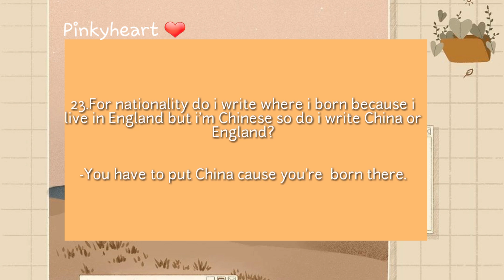DID I PASS THE AUDITION+FAQ JYP ONLINE AUDITION//PINKY HEART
Hello guys,so this video is probably my update on my Jyp Online  Global Auditon.I made this video for you guys cause a lot of you asking me on my online auditon.Hope you guys learn and enjoy watching my vids.Gobless and Keepsafe❤THANK YOU FOR ALL YOUR SUPPORT AND FOR THE PEOPLE WHO AUDITION IN JYP  HOPE WE PASS THE AUDITION😄🤘❤❤DON'T  FORGET TO  SUBSCRIBE TO MY CHANNEL😘❤

LIKE MY PAGE:IMPINKYHEART